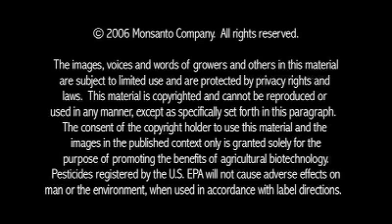Biotechnology Expert; Dick Taverne, UK Parliament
Dick Taverne, Member, House of Lords, British Parliament, encourages skeptics to review research documenting the benefits and safety of biotechnology for both society and the environment.